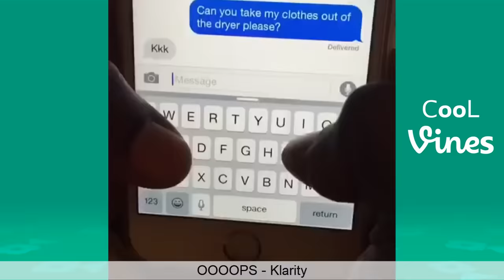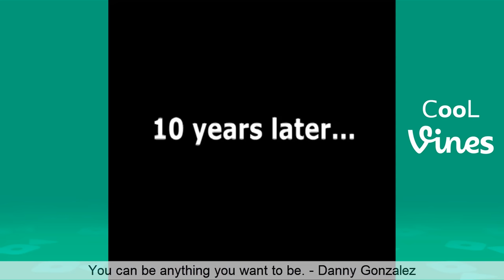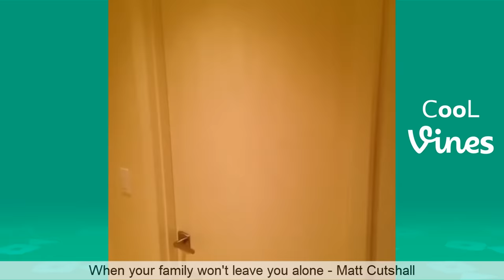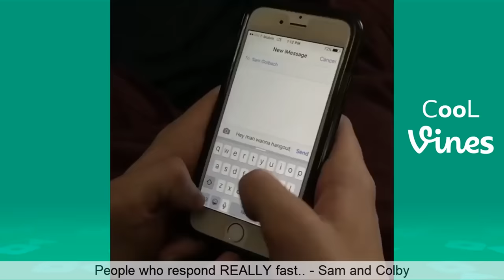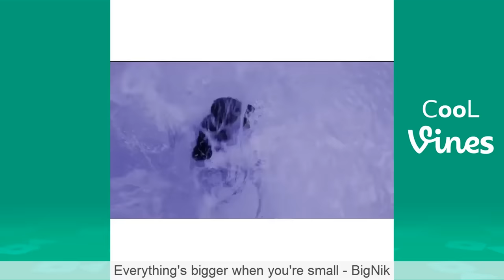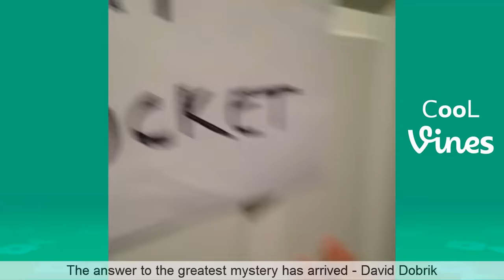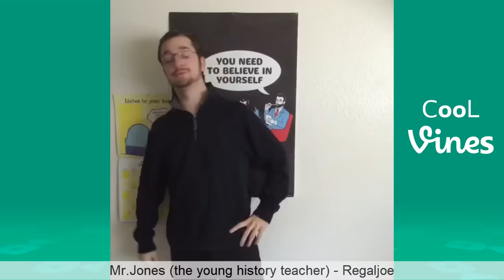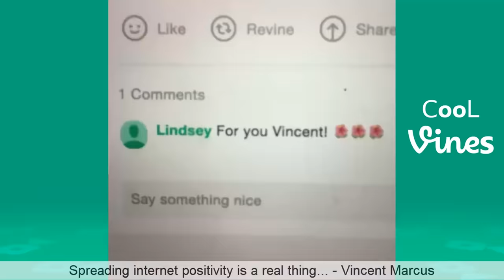Funny Vines February 2022 (Part 2) TBT Clean Vine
New TBT Vine with the Best Clean Vines of February